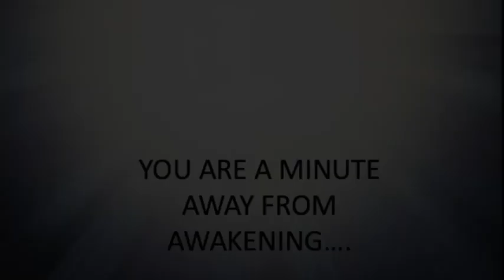A Minute with Sri Bhagavan #92